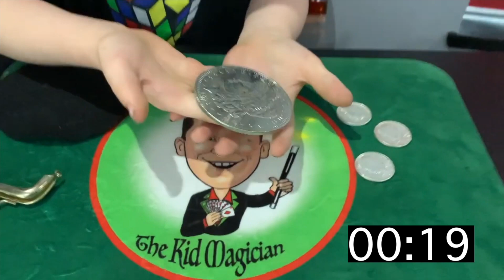David Roth Special | Celebrating The Life Of David Roth | Magic 5x5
Magic 5 x 5 - David Roth Special - Celebrating The Life Of David Roth

Welcome back to 5x5.  Today we have a very special episode of 5x5 where Craig celebrates the life of David Roth.  Unfortunately David Roth passed away last week and the magic community has lost an absolute legend.

David Roth was the greatest coin magician that ever lived.  The concepts, routines and sleights that David has created throughout his long career has found their way in magicians acts throughout the world.  There is a good chance that if you have ever performed a coin routine or watched another magician perform a coin routine it was been developed from one of David's original creations.  As a community we stand on the shoulders of giants and were no bigger shoulders in coin magic than David Roth.

In this special 5x5 Craig and Ryland dedicate every segment to David Roth.  There is more performing in this video than a normal 5x5.  Craig wanted to celebrate the life of David Roth by performing and discussing some of his amazing creations.